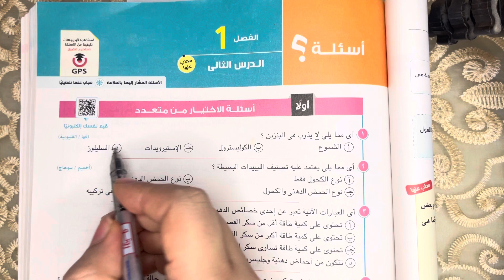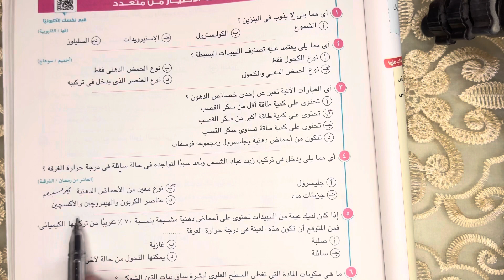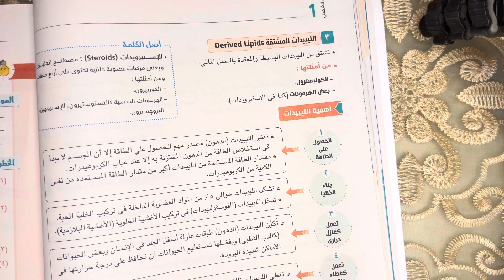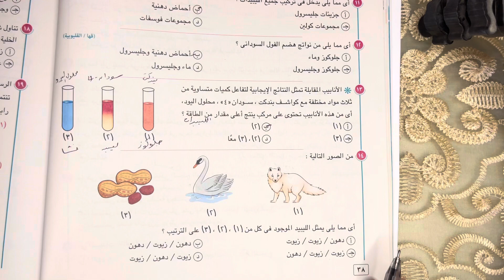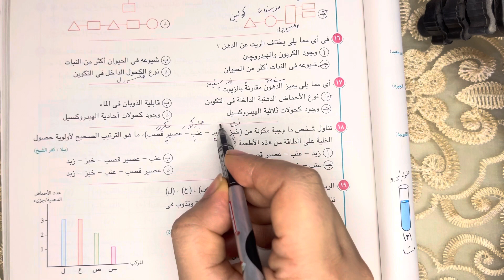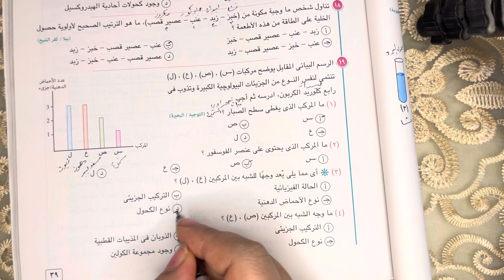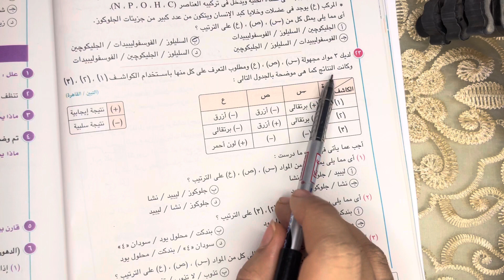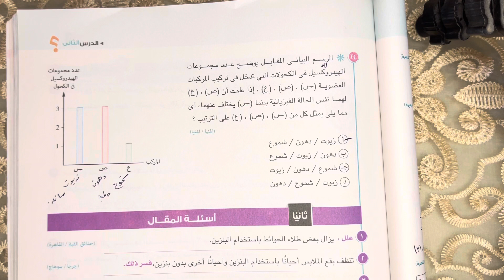حل اسئلة درس الليبيدات للصف الاول الثانوي 2024